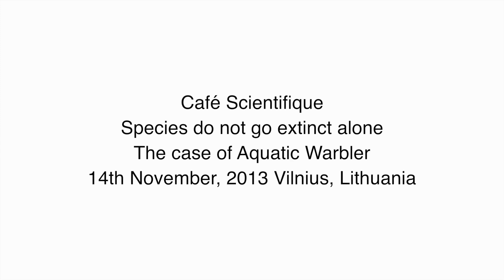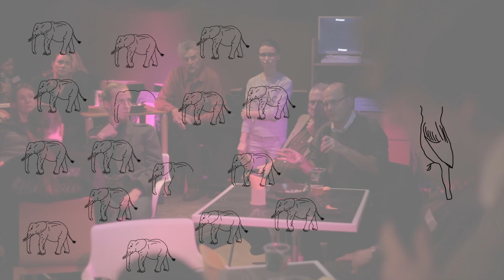Cafe Scientifique - Does the world need Aquatic Warbler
"There're 20 times more African Elephants than Aquatic Warblers in the world" - stated Norbert Schaffer Head of International Policy and Species Recovery at The Royal Society for the Protection of Birds (RSPB).
Aquatic Warbler is the rarest and the only globally threatened passerine bird found in mainland Europe. Ten years ago it was breeding in eight countries, while in 2013 - only in four: Lithuania, Poland, Belarus and Ukraine. A small bird, however, is a great indicator of sustainable farming. It only breeds in well maintained wet grasslands. Agri-environmental measures are set up to manage those important habitats. And while environmentalists and farmers are highly aware of this fragile issue, in the cities we still lack knowledge on the severe extinction coherency with the human activities in the territories of birds' breed.
The informal Cafe Scientifique discussion liberated scientists to share their personal stories on how they got acquainted with the Aquatic Warbler and encouraged the gathered public to convey their concern on nature conservation.
Organiser: Baltic Environmental Forum Lithuania
Operator: Robertas Muravskij
Location: Soul Box cafe, Vilnius, Lithuania